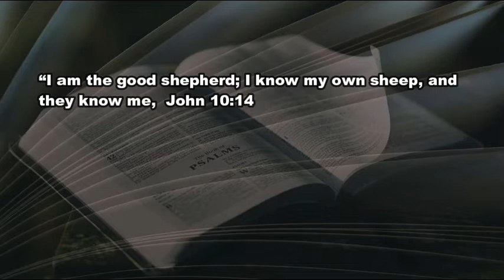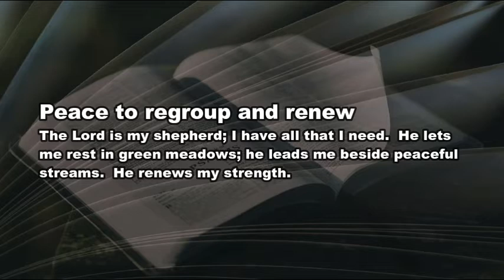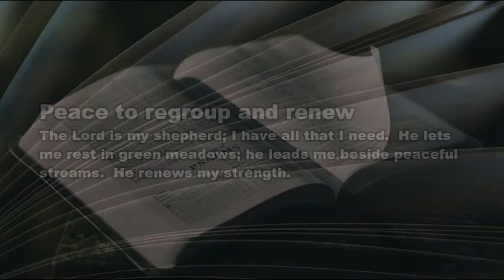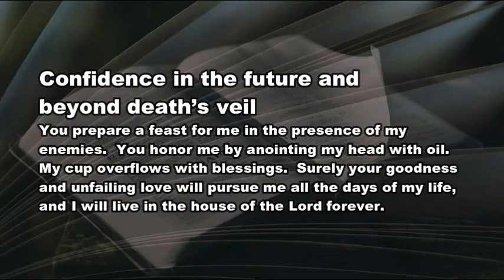4 22 21 Good Shepherd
Life under the care and protection of God's loving embrace